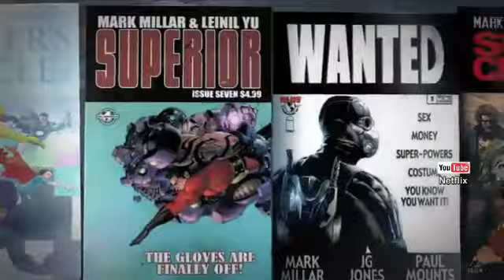Netflix ทุ่มเงินซื้อลิทสิทธิ์ค่ายการ์ตูน Millarworld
แม้ว่าบริษัทให้บริการแบบสตรีมมิ่งรายใหญ่ของโลกอย่าง Netflix มีหนี้สิ้นถึง 2 หมื่นล้านเหรียญ แต่นี่ไม่ใช่ปัญหาที่จะลงทุนเพื่อพัฒนาเนื้อหาของตนเองค่ะ ทำให้ล่าสุดผู้ให้บริการรายนี้ตัดสินใจซื้อเนื้อหาการ์ตูนจากสำนักพิมพ์เพื่อนำมาใช้ผลิตหนังของตนเอง ตามรอยผู้ผลิตหนังซูเปอร์ฮีโร่รายใหญ่ของโลก